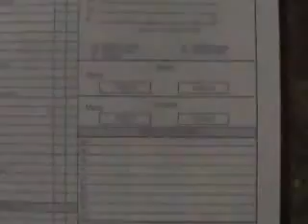SUBASTASMA VOLKSWAGEN, JETTA CLASICO GL 2012